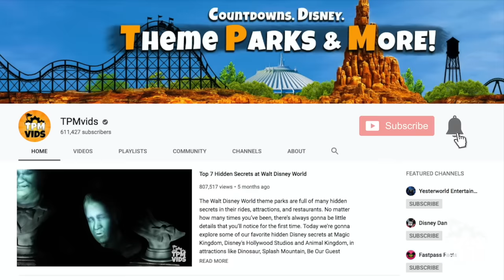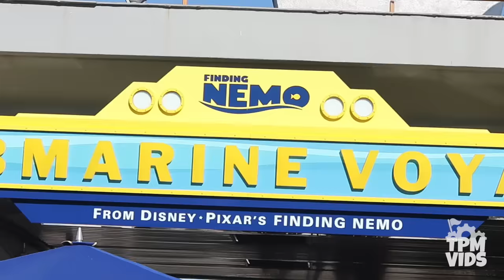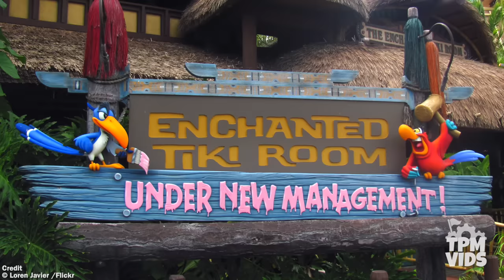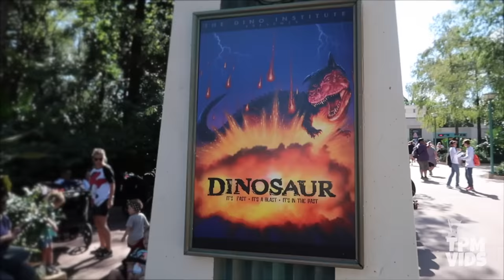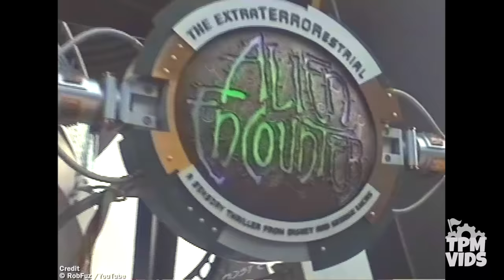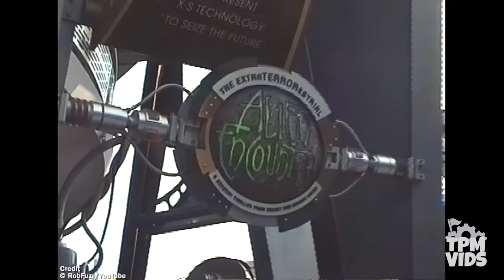Top 5 Failed & Successful Disney Ride Overlays - Disney World & Disneyland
Some of the Disney ride overlays have been failed Disney rides and some huge successes. Disneyland and Walt Disney World have incorporated many Disney IPs into their rides and attractions either as brand new additions or by overlaying an old favorite like with ExtraTerrestrial Alien Encounter turning into Stitch's Great Escape. Today we're gonna look at the defunct history of some Disney rides like the Submarine Voyage Disneyland, Countdown to Extinction Disney Animal Kingdom, California Screamin' at Disney California Adventure, The Enchanted Tiki Room Under New Management at Magic Kingdom & ExtraTerrestrial Alien Encounter at Magic Kingdom and explore the rides they became like the Incredicoaster, Finding Nemo Submarine Voyage, Stitch's Great Escape, The Enchanted Tiki Room & Dinosaur. Let's count down the Top 5 Failed and Successful Disney Ride Overlays.

Social Media!

Check out some amazing extinct attractions on @RobFuz like Alien Encounter and Countdown to Extinction.
Enchanted Tiki Room Under New Management from @CFSAS

*Have a video you want to share?

Any opinions expressed are those of TPMvids and do not reflect any other companies or individuals. Any opinions expressed are those of TPMvids and do not reflect any other persons or companies.